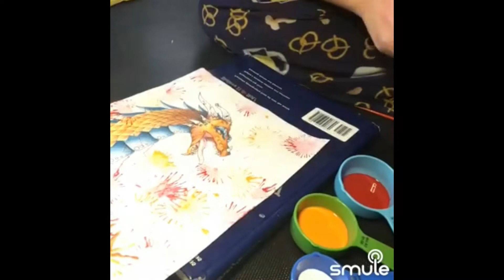Dragon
Color Pencil Dragon Drawing